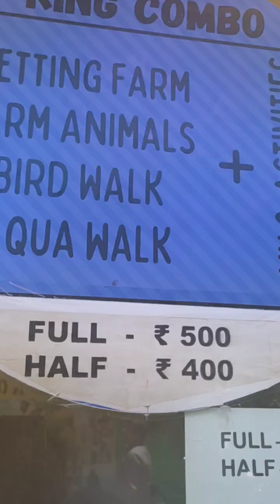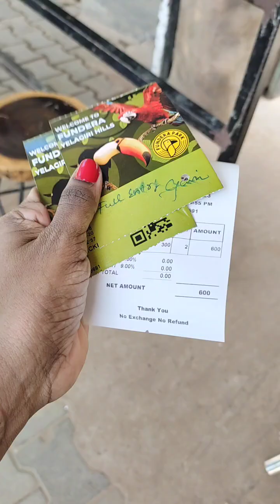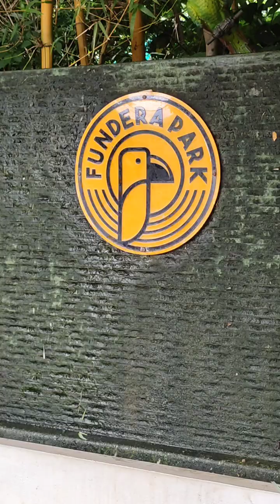FUNDERA PARK-YelagiriHad so much fun#minivlog#yelagirihills#yelagiritrip#funderapark#funandadventure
FUNDERA PARK-Yelagiri..Had so much funnn#minivlog#yelagirihills#yelagiritrip#funderapark#funandadventure#happyday#familyvacation#familytime#familyadventure#exploreindia#newexperiences#funoverloaded#relaxed#calm#happytrip